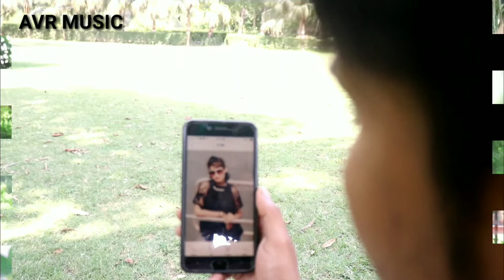अँखिया से बहे लोरवा | Ankhiya Se Bahe Lorawa | Ajay Vishwakarma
Cast - Anjali Singh Aliya//Ajay Raj Aryan
Singer - Ajay Raj Aryan
Writer - Ajay Vishwakarma
Editor - Ajay Vishwakarma
Recordist - Omiiee
Camera man - Prince singh
Director - Lavi dixit
For trade enquiry-

ajay vishwakarma
bhakti song
anjali singh aliya
angel music
dj song
hit song
avr music
stage show
sad songs playlist for broken hearts
Sad song
sad songs mix 2023
ajay vishwakarma official